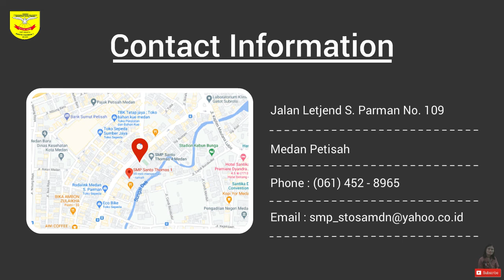PPDB SMP SANTO THOMAS 1 MEDAN TP 2021-2022